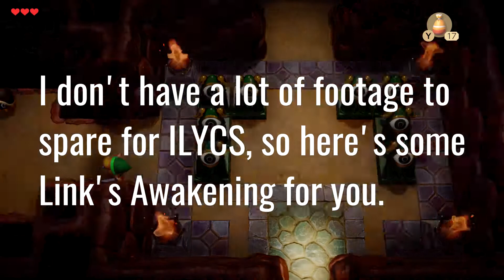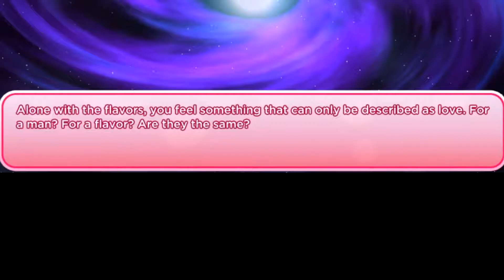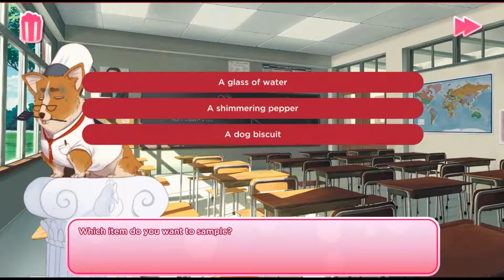I Love You, Colonel Sanders! Review-TGRS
Welcome to That Game Review Show!
Despite his better judgement, James has decided to take a look at the new and oh so very strange release of I Love You, Colonel Sanders. Heaven is void of light. Oh and there are some juicy rants about working at KFC, and honestly if this video went on longer I probably would have spilled out all of their secrets.